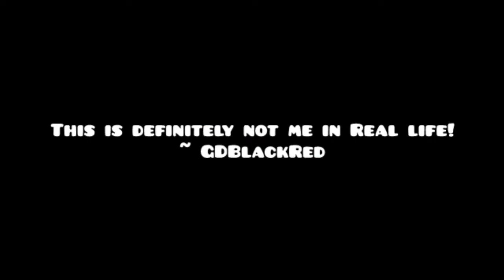first date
I'm sorry for being Awkward
~ GD BlackRed